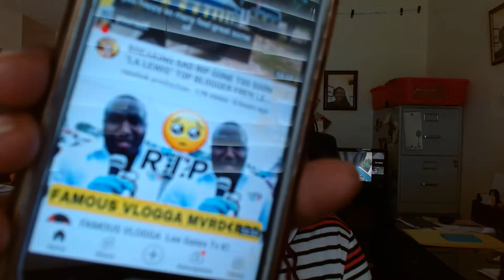Lee Gates Sh@@t D&ad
Prominent Vlogger Lee Gates is no more, always reporting on the crimes and death in Jamaica